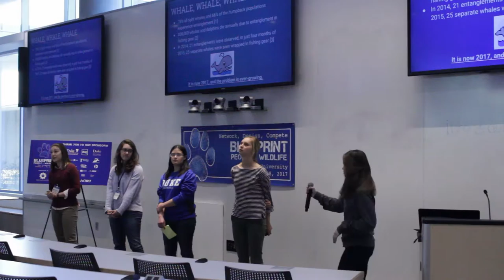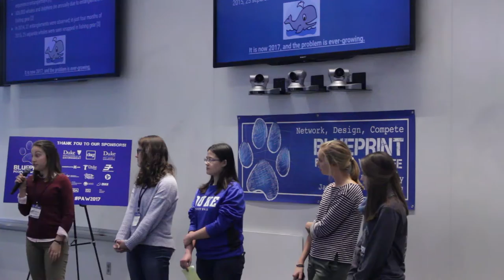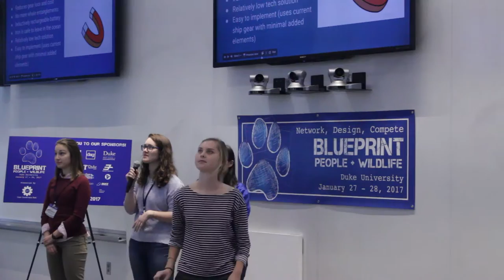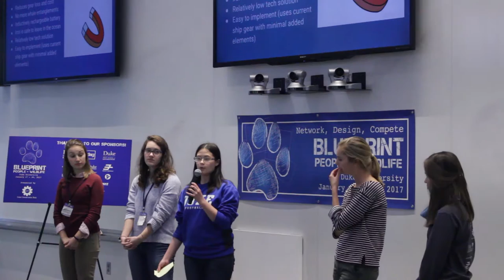Blueprint Presentation - Lineless Fishing Pots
Pitch delivered by Ashley Blawas, Ashley Ericson, Selene Spatz, Kira Panzer, and Emila Chojkiewicz